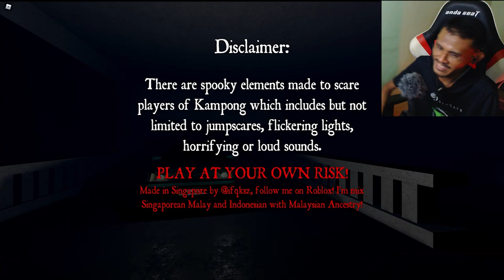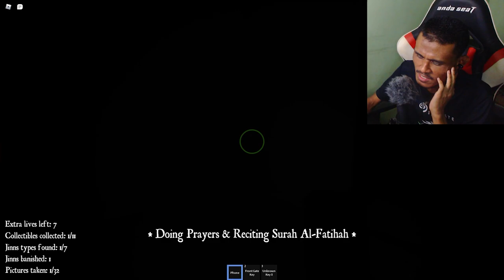BANYAKNYA POCONG! | ROBLOX Kampong Horror PT 1 (Horror Malaysia)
Gameplay Roblox Kampong dalam Bahasa Malaysia